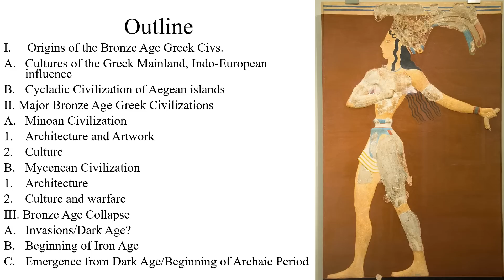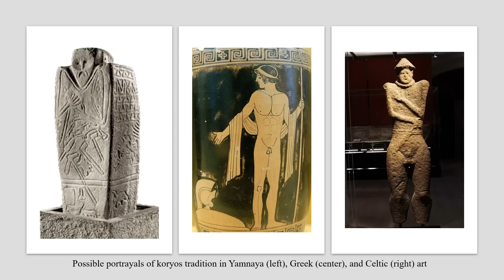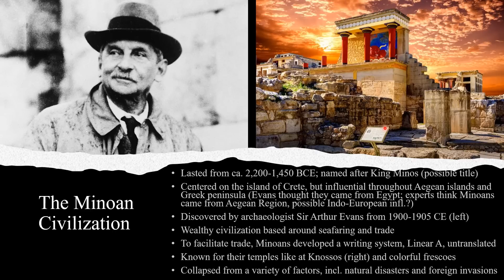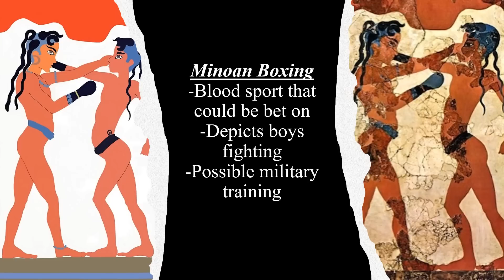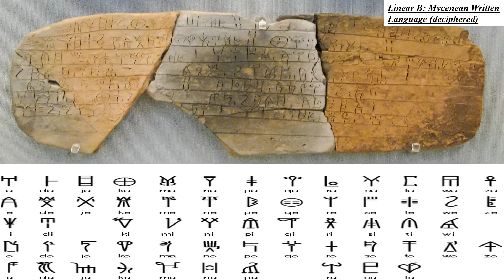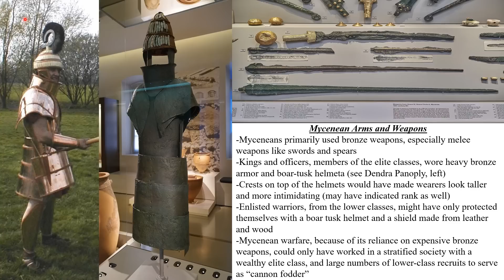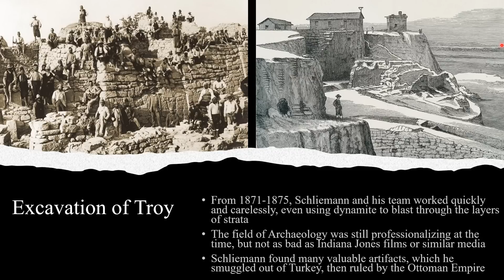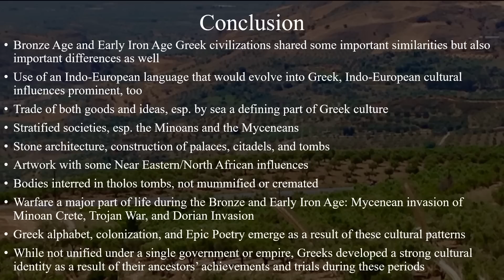Ancient Greece and Rome, Unit 2: The First Greeks and Bronze and Iron Age Greece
An expanded version of my Classical Archaeology video on Bronze and Iron Age Greece.

As mentioned in the video, there is some discussion as to what extent the Hittites and the Assyrians were impacted by the Indo-European migrations.

The Assyrians did not speak an Indo-European language but their skill in warfare might be a remnant of the Indo-European migrations through Southeast Anatolia and Northwest Mesopotamia.

The Hittites used the Mesopotamian cuneiform script but many elements of their culture, including their language and their culture's emphasis on Equestrianism and warfare, seem to be of Indo-European origin.

Lastly, there is some discussion of whether the Minoans were an Indo-European people. Genetic tests done on Minoan remains suggest that they have similar genetic profiles to people in Anatolia, Greece, and the larger Aegean basin. Indo-European peoples lived in the Aegean Basin, reaching Anatolia by ca. 3000s BCE and Greece by ca. 2500 BCE, although scholars debate these dates. Other peoples, like the Myceneans, settled in Crete later, and the Myceneans exhibited clear Indo-European elements in their culture. We will be able to learn more about the Minoans once their language, Linear A, has been fully deciphered.